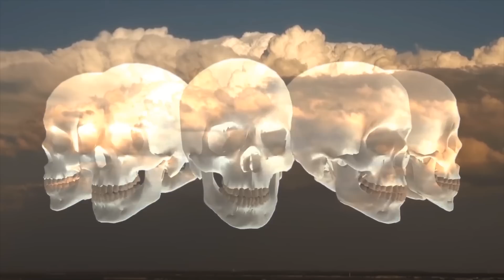† BLΔCK WRIST † - RISE (OFFICIAL MUSIC VIDEO)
The first music video of the infamous Hungarian witch house producer, † BLΔCK WRIST †. This track is free to download from his bandcamp and soundcloud, just like all his other works.

Cast:

Izokefália
Ádám Lang (Hazardous Dickhead)
Albert Sashegyi - ゴースト G H O S T
Machabray - Facebook.com/machabray

Become one with the darkness, accept your fate.

Any artist looking to showcase their own work